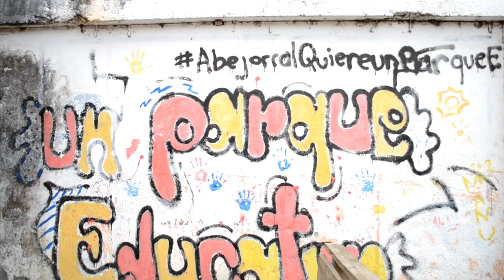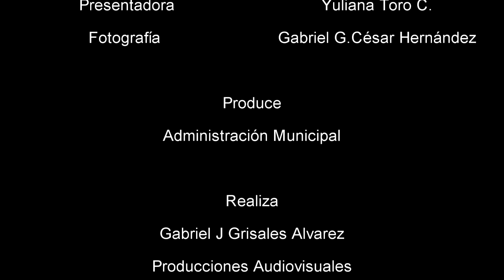Noticias Abejorral en Buenas Manos 13 de febrero